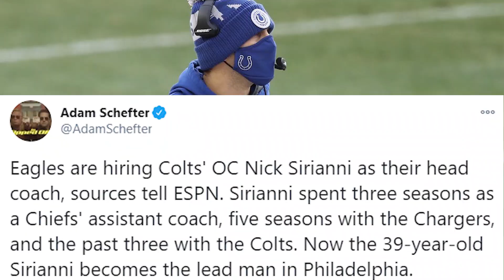Bears Fan Reacts to Lions Head Coach Dan Campbell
Bears fan reacts to the Detroit Lions new head coach Dan Campbell.